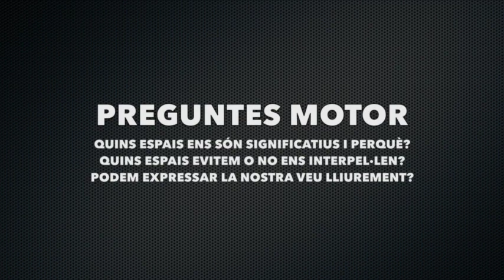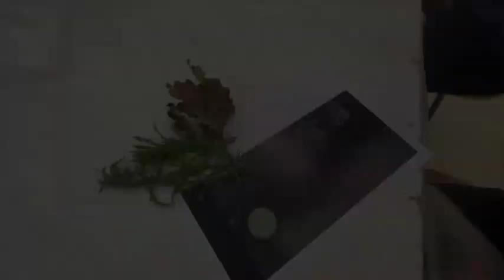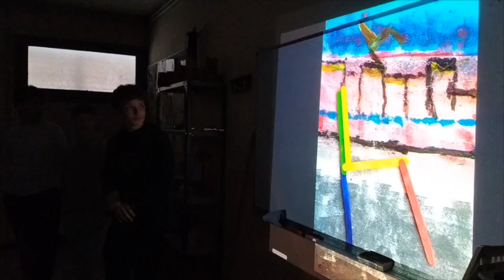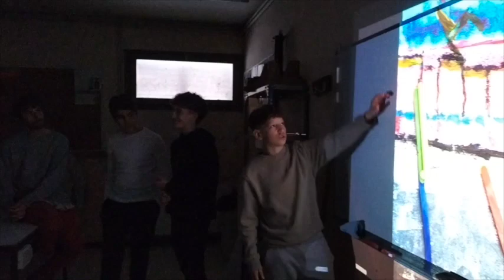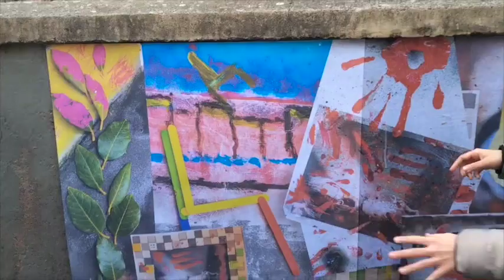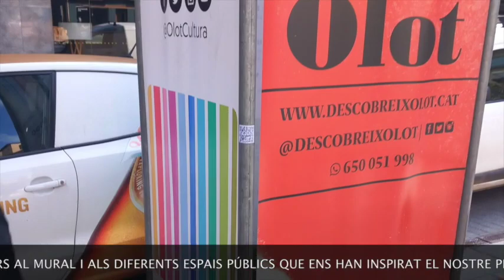LA NOSTRA MIRADA,LA NOSTRA VEU.REFLEXIONS ENTORN LA PRÒPIA IDENTITAT I L'ESPAI PÚBLIC-EscolaPia Olot